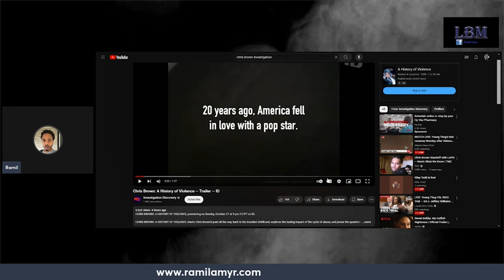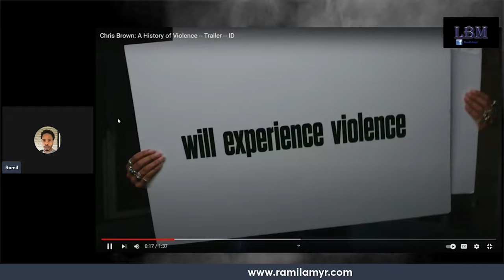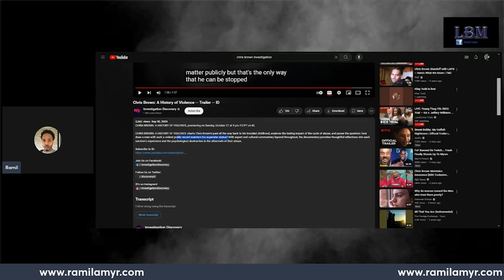Defames Chris Brown with SA allegations in New MeToo Documentary